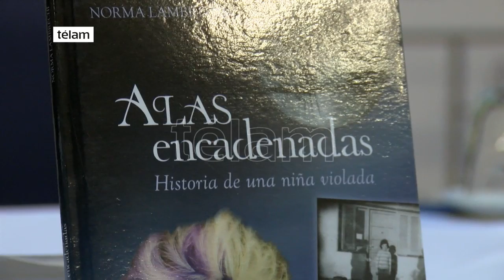Se presentó en el Congreso el libro "Alas encadenadas" de la autora Norma Lambrechi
El diputado Juan Fernando Brügge presentó, en el Salón de los Pasos Perdidos del Congreso Nacional, el libro de Norma Lambrechi "Alas Encadenadas, Historia de una niña violada", que cuenta los abusos que sufrió la autora durante toda su infancia.